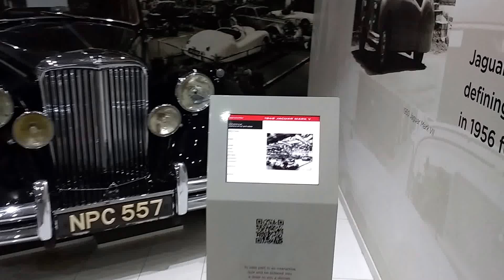Huge Collection of Jaguar Cars | Very Very Rare Collection in One Place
Huge Collection of Jaguar Cars | Very Very Rare Collection